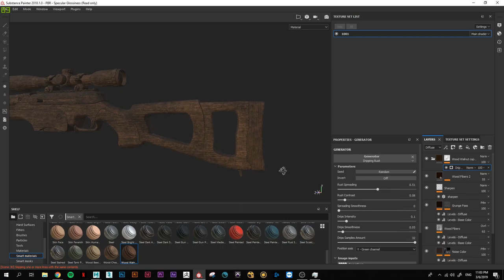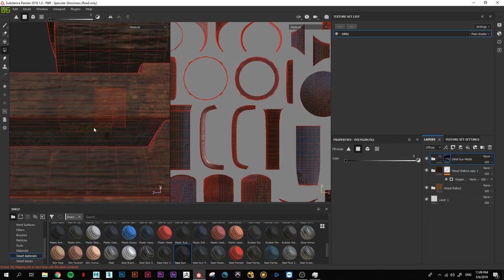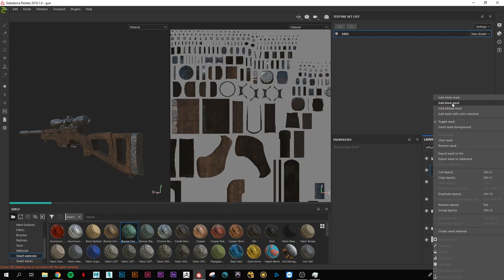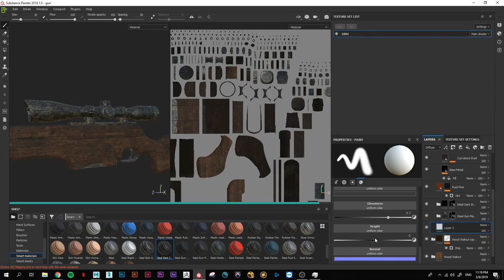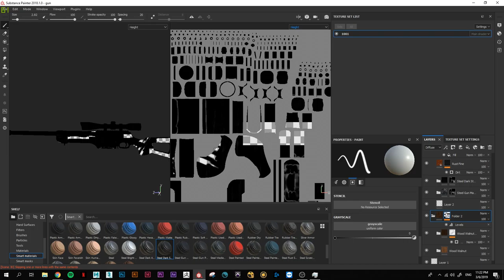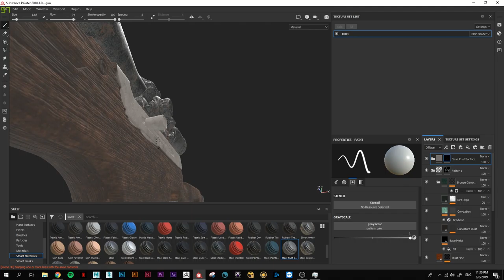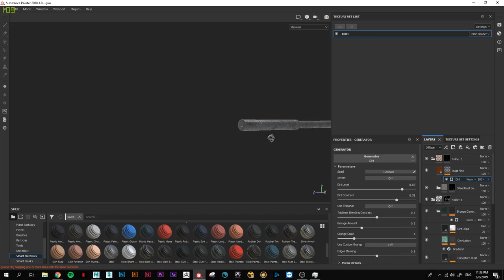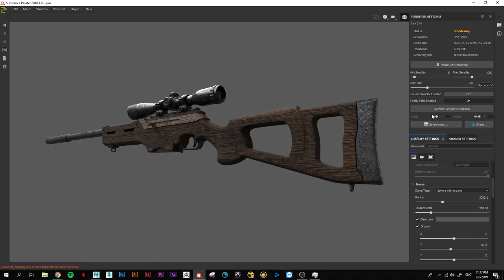TIME-LAPSE - Rifle - Substance painter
Time-lapse of a rifle texturing in substance painter